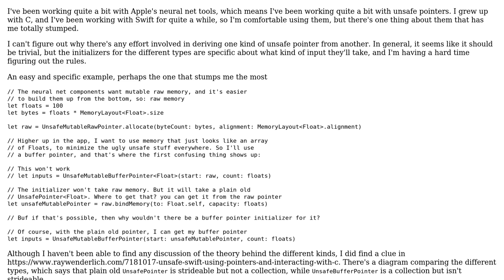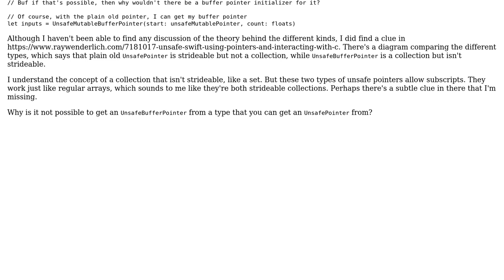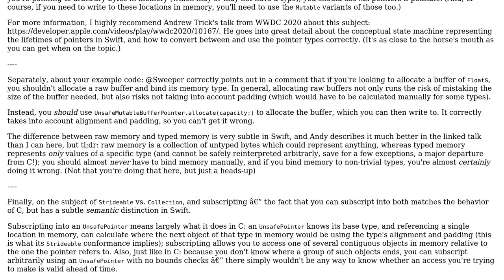Why are Swift's UnsafePointer and UnsafeBufferPointer not interchangeable?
With thanks & praise to God, and with thanks to the many people who have made this project possible! | Content (except music & images) licensed under CC BY-SA | Music | Images & others | With thanks to user SaganRitual user Itai Ferber and the Stack Exchange Network Trademarks are property of their respective owners. You are responsible for your own actions.